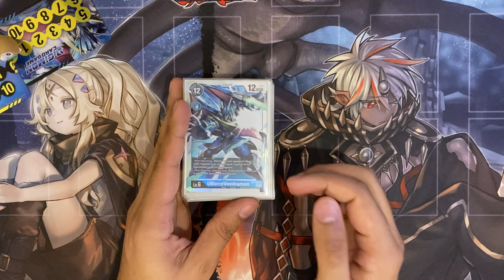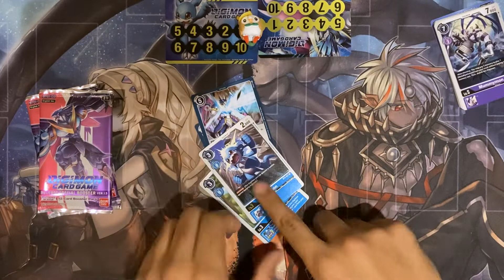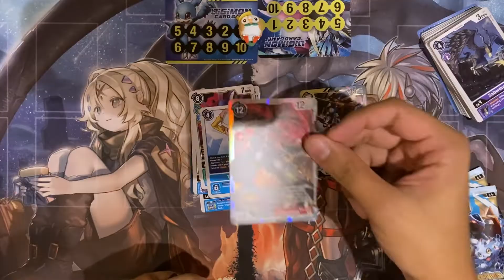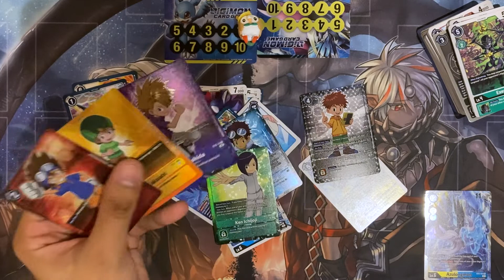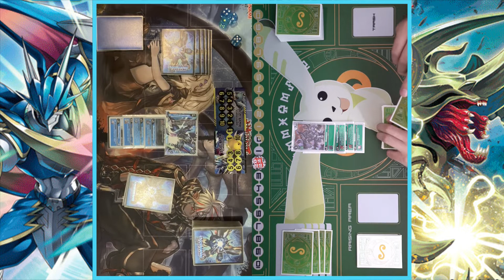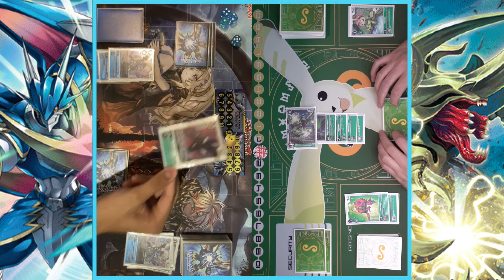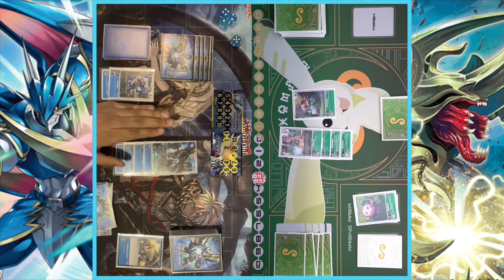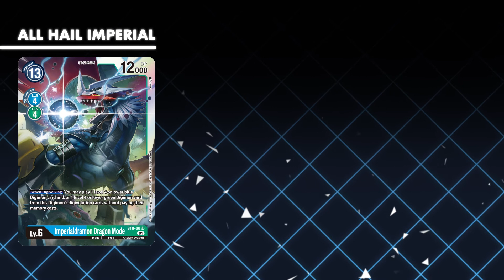Who needs a Level 7 when you’ve got pulls LIKE THIS? - Sealed Only Digimon: ONE V ONE - [Episode 3]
What happens when you pull an absolutely busted card with very little support for it? You toss that crap into your deck and play some god damn Digimon!

Will that actually work out and keep my win streak going? Well…

Welcome to Sealed Only: One V One!

Follow the show on Twitter at @LetsPlayPokemon
Digimon World 3 - Saving Theme
Artists: Satoshi Ishikawa, Koji Yamada, Yasushi Umura
Digimon World Data Squad - First Normal Battle
Artists: Hitoshi Sakimoto, Masaharu Iwata, Kimihiro Abe, Mitsuhiro Kaneda, Noriyuki Kamikura
Nintendo 64 Type Beat - Lofi Gaming